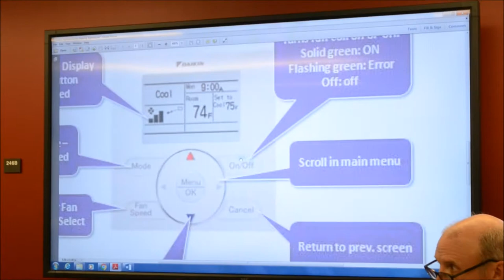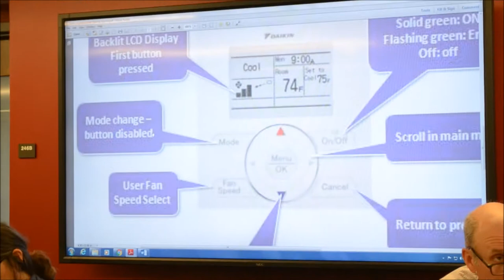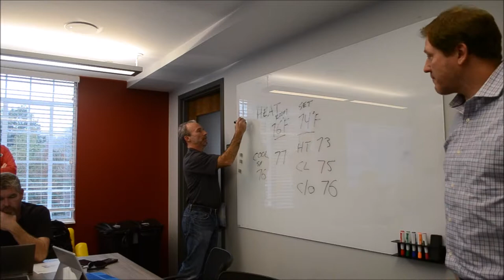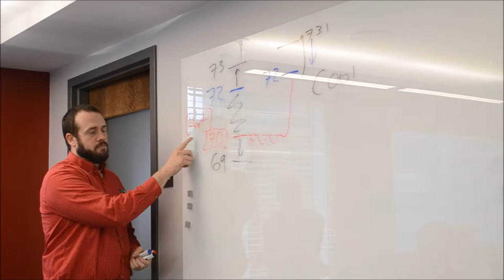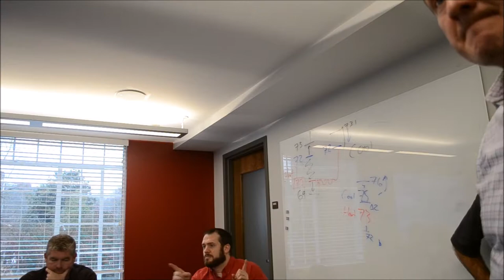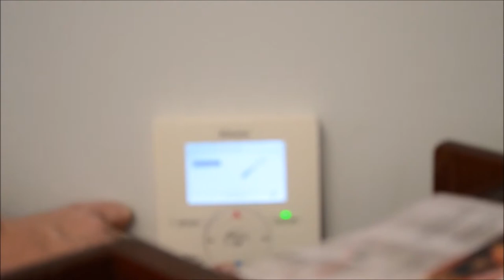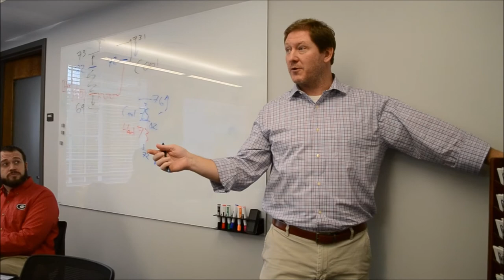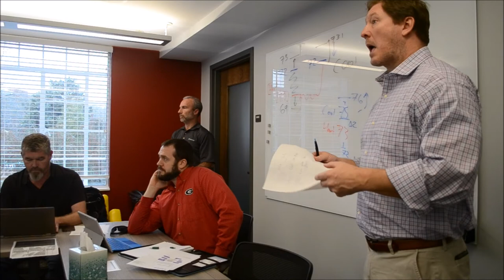Daikin and ALC Thermostat Training UGA CHH